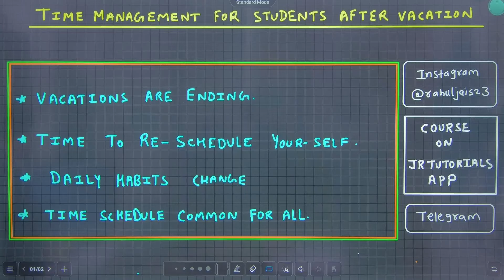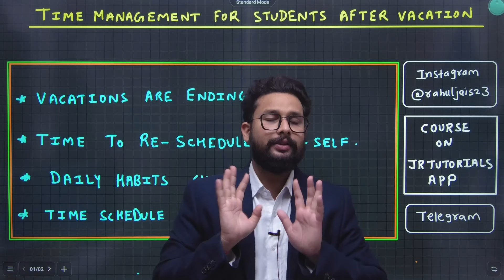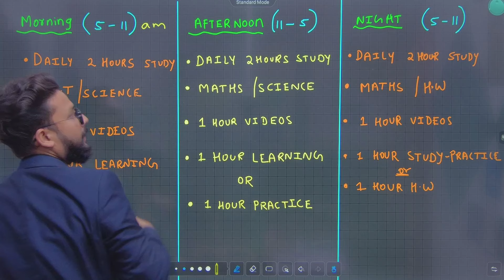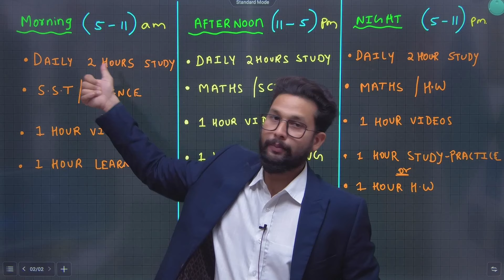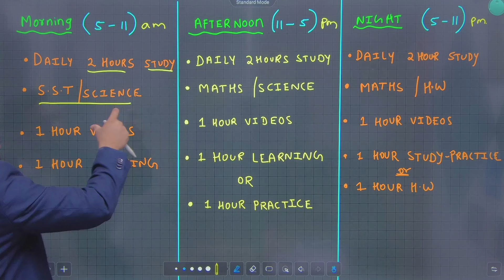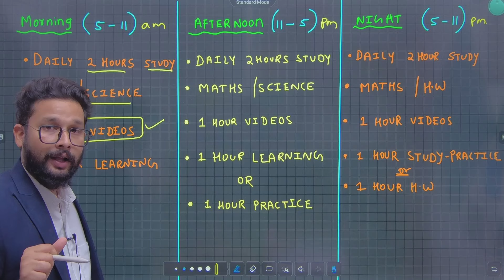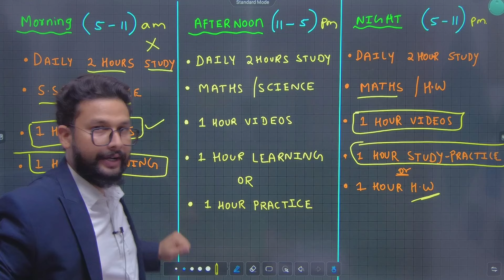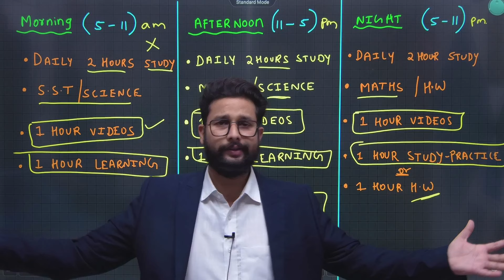TIME MANAGEMENT FOR STUDENTS AFTER VACATION | JR TUTORIALS